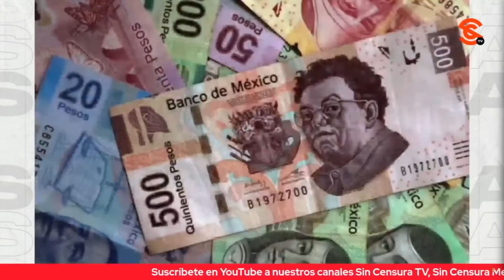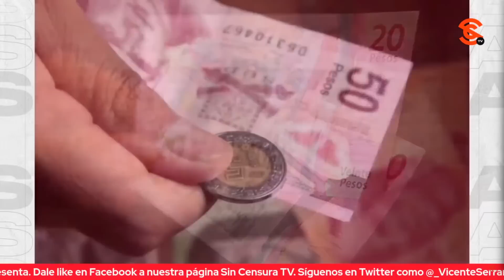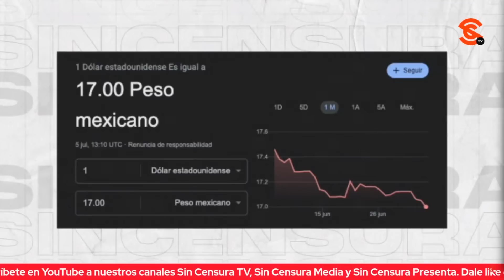ESPUMA RABIOSA DE BROZO Y LÁGRIMAS DE CREEL SON PRUEBA DE DESESPERACIÓN DE F4CH0S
La espuma rabiosa del muy m1sóg1n0 de Víctor Trujillo “Brozo” y el llanto a moco tendido del hipócrita de Santiago Creel no serían del todo actuaciones dignas del CEA de Televisa… Es clara la desesperación de la derecha mexicana ante las cada vez más duras derrotas que enfrentan… Tal vez les dolerá que Citibanamex dio a conocer que la inflación en México ha tenido una tendencia a la baja con un ritmo de desaceleración más rápido al estimado por analistas financieros, por lo que se anticipa que en los próximos meses el indicador continúe en esa tendencia y cierre el año en un nivel de cinco por ciento.. ¡Óooooooraleee!